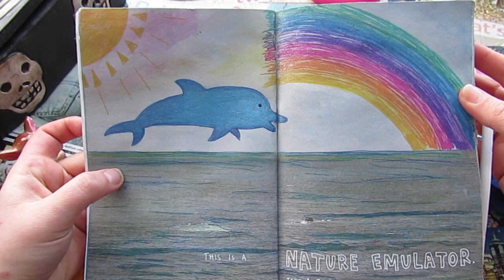THIS IS NOT A BOOK (By Keri Smith) FLIP THROUGH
:D

More JamSaysMeow Videos!

My Fave Websites:
NZ SALE: (Sales- Beauty, Fashion, Home & More)

THANKYOU so much for watching and being a pro down-bar reader! I'll see ya in my next one!